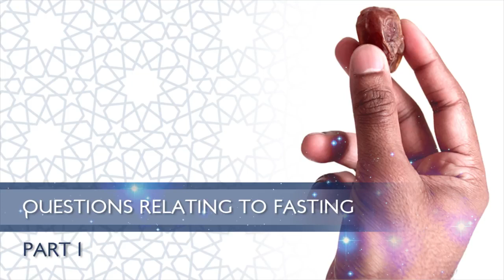Ramadan Q&A | Part 1/5 | Ustadh AbdulRahman Hassan